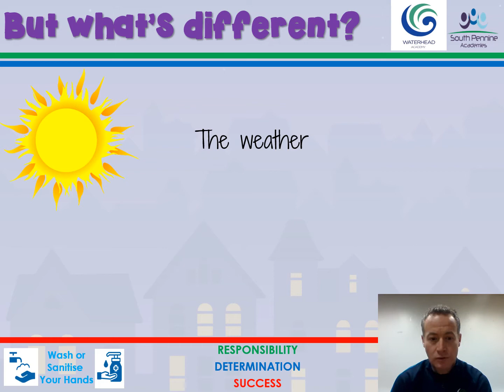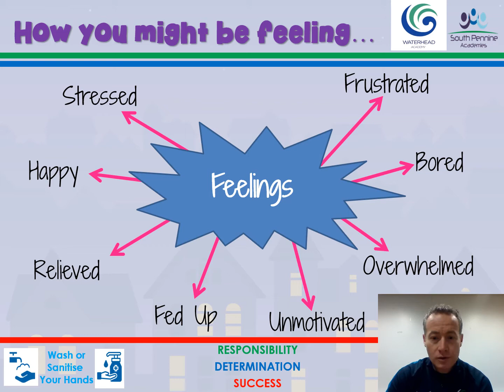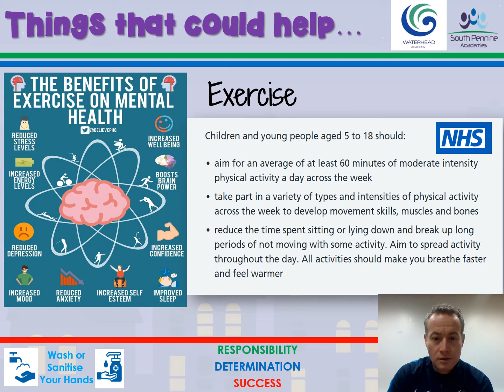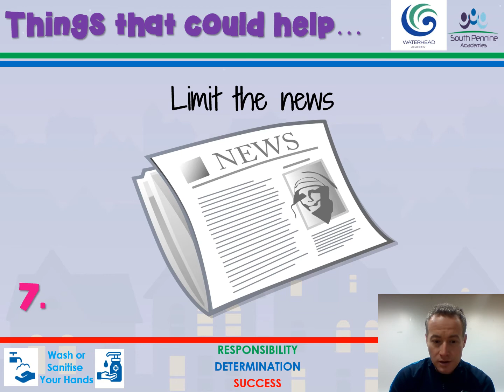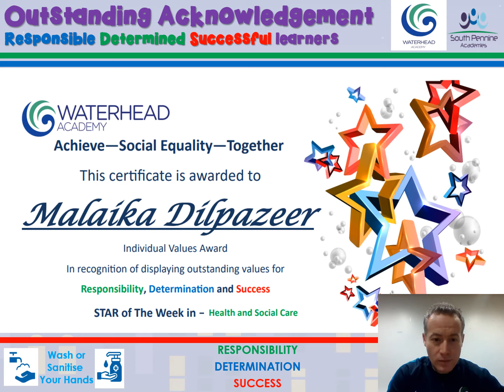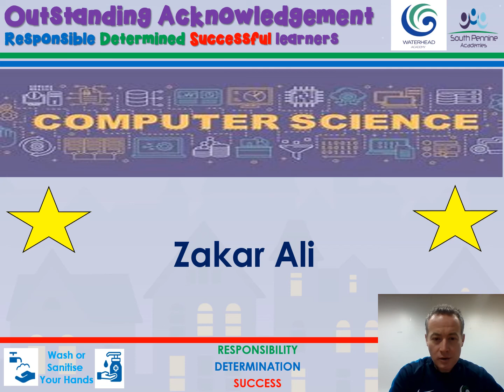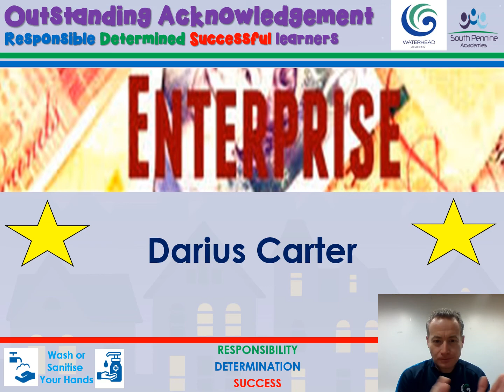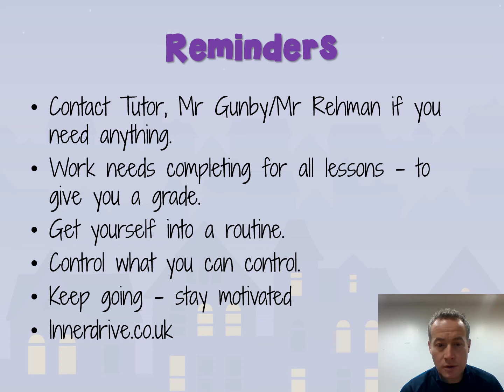Year 11 Lockdown Week 3 Surviving Lockdown